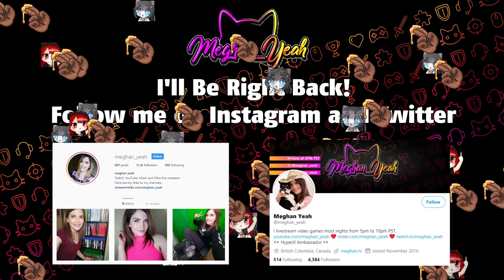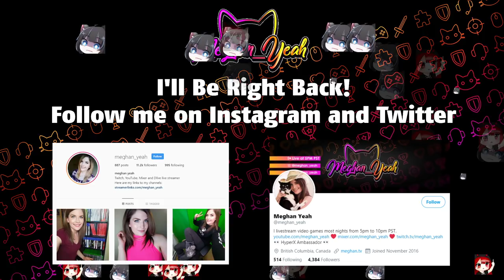Driving Strandard | Death Stranding (Part 11)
I usually stream Wednesday through Sunday, from 5pm to 10pm pacific.

Meghan Yeah
RPO WOODGROVE
Nanaimo BC V9T 0H4
Canada